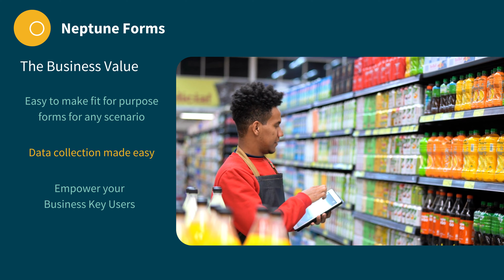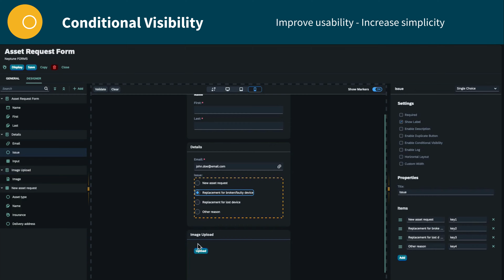Neptune Forms Add-On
Neptune Forms is a powerful new add on that enables you to create responsive data capture forms for any use case. Whether you need to run inspections, inventory counting, quality control, asset management, safety audits, or facility management, Neptune Forms is the perfect solution.

With Neptune Forms, you can design forms that fit your unique process, even if it requires a more dynamic input of data, with a variety of data types and quantities. This means you can become more self-sufficient and efficient, designing forms that are ready for distribution in any existing or new application for any number of users.

Business key users will love the simple no-code interface, which makes it easy to create their own forms. And for developers, Neptune Forms accelerates the already fast traditional form creation process within the platform, while removing bottlenecks around managing the data.

The best part? You can find and download the Neptune Forms add-on in the Neptune Marketplace, available in the Open Edition. So why wait? Check out the video explaining the use cases and key features of Neptune Forms, and start improving your data capture process today.